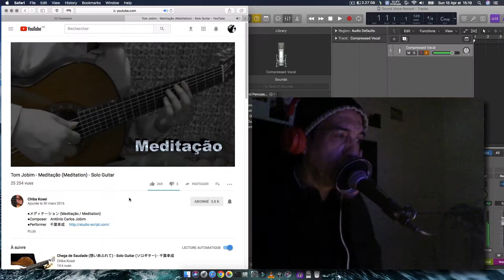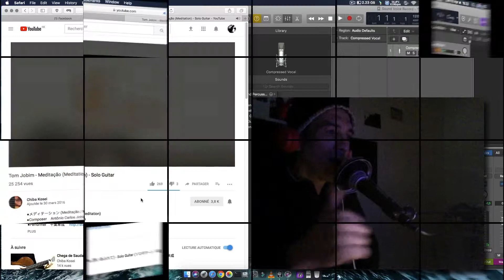Meditaçao - Tom Jobim Vinicius de Moraes HQ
Musica de Antonio Carlos Jobim,
com Chiba Kosei nos arranjos e viola,, link da track em baixo,